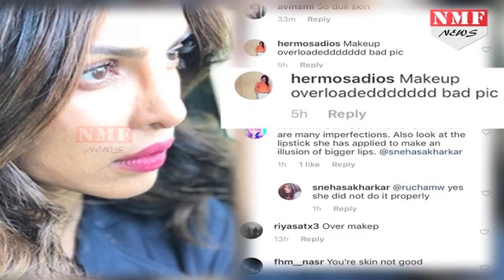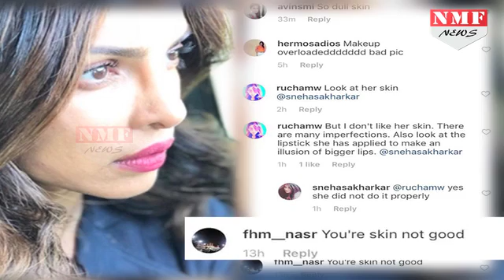Priyanka Chopra हुई Social Media पर Troll, लोगों ने कहा दिखने लगी है अब उम्र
Recently Priyanka Chopra was trolled for her noble initiative on creating awareness about the child victims of war on Twitter but  now she got trolled because  applying too much make-up in a recent picture.